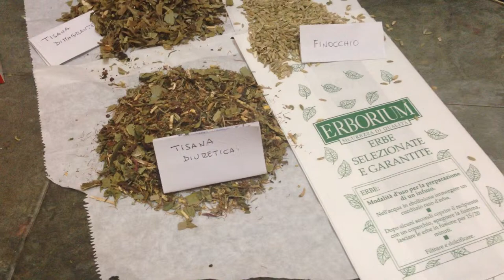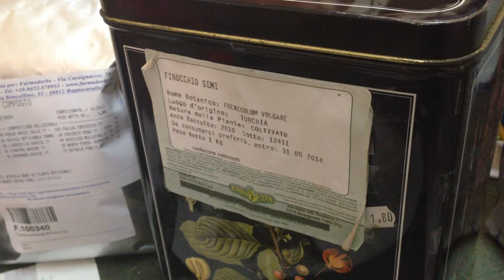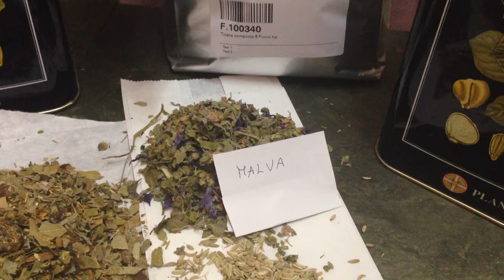Tisane ed Infusi all'Erboristeria l'Herbarium di Cassano Allo Ionio (CS)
Malva, Finocchio, Frutti Rossi, Dimagrante e Digestiva. E tante altre! Scegli la tua! Aiuta il tuo corpo a combattere il freddo e ad aiutarlo nel suo funzionamento quotidiano.